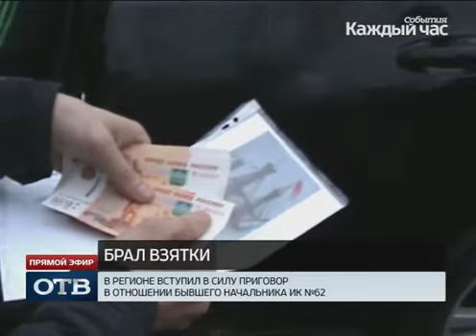Суровый приговор экс-начальнику ивдельской колонии оставили в силе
В регионе вступил в законную силу приговор в отношении бывшего начальника исправительной колонии №62, признанного виновным в получении взяток. Апелляцию Александра Гусева Свердловский областной суд оставил без удовлетворения.